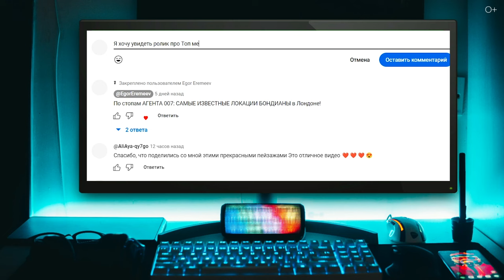Футбольная столица Испании: АТЛЕТИКО МАДРИД и путешествие в ТОЛЕДО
Друзья, в моем новом выпуске я приглашаю вас отправиться вместе со мной в настоящую футбольную столицу Испании – Мадрид! После знакомства с футбольной стороной Испании я отправлюсь в исторический город Толедо, который находится всего в часе езды от Мадрида. Мы окунемся в средневековую атмосферу этого места, разведаем узкие улочки, изумительные соборы и крепостные стены, насладимся потрясающими видами на город, прогулявшись по главным его достопримечательностям. И, конечно, в этом видео я поделюсь своим номером в Мадриде! Вы узнаете, где я остановился и какие впечатления я получил от моего пребывания в этом прекрасном городе.

Подробнее смотрите в видео:

00:00 Анонс
01:02 Атлетико Мадрид
02:50 Немного об истории и особенностях
05:27 Знаменитые футбольные противостояния в Испании
06:39 Обзор номера
08:23 Улицы Мадрида
10:00 Исторический город Толедо
12:56 Улицы Толедо и достопримечательности
15:57 Дворец Толедо
17:02 Выводы и впечатления